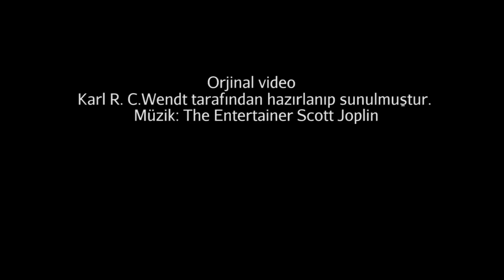Çalar Saatli Radyonun İçinde Ne Var? (Elektrik Mühendisliği / Tersine Mühendislik)